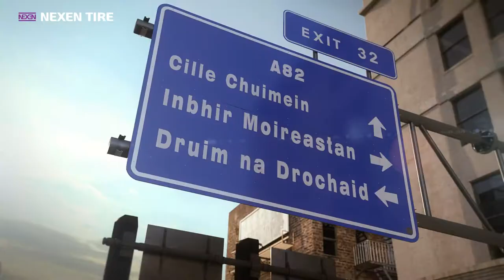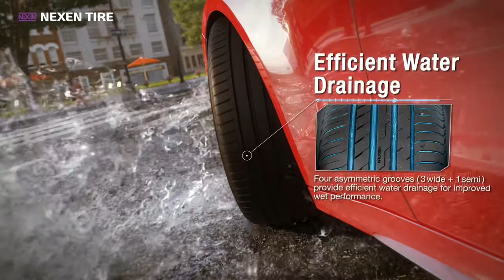넥센타이어 스포츠 고성능 타이어 | NEXEN N’Fera Sport Tire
Client : NEXEN Tire
Directed by : Yonggamhan Production
Sound : Newstory